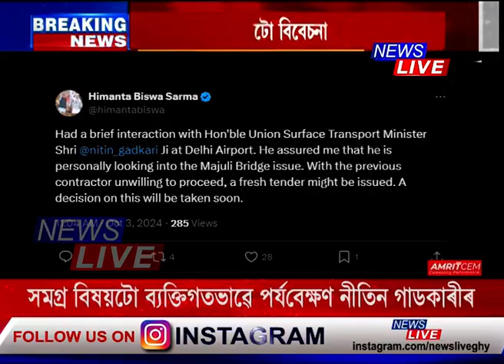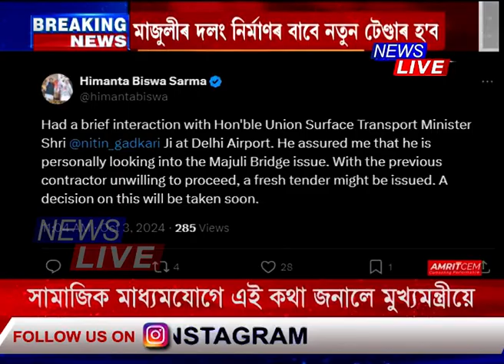যোৰহাট-মাজুলী দলং নিৰ্মাণৰ বাবে নতুনকৈ টেণ্ডাৰ বিচাৰিব কেন্দ্ৰীয় চৰকাৰে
যোৰহাট-মাজুলী দলং নিৰ্মাণৰ বাবে নতুনকৈ টেণ্ডাৰ বিচাৰিব কেন্দ্ৰীয় চৰকাৰে। পূৰ্বৰ ঠিকাদাৰে কাম কৰিবলৈ অনিচ্ছুক হোৱাৰ বাবে পুনৰ নতুন টেণ্ডাৰৰ সন্দৰ্ভত শীঘ্ৰে সিদ্ধান্ত লব চৰকাৰে। দলং নিৰ্মাণ যাতে ক্ষিপ্ৰ গতিত হয় তাৰ বাবে ব্যক্তিগতভাৱে বিষয়টো নিৰীক্ষণ কৰিব কেন্দ্ৰীয় পথ পৰিবহণ মন্ত্ৰী নীতিন গাডকাৰীয়ে। ছচিয়েল মিডিয়া Xৰ জৰিয়তে এই ঘোষণা মুখ্যমন্ত্ৰী ডঃ হিমন্ত বিশ্ব শৰ্মাৰ